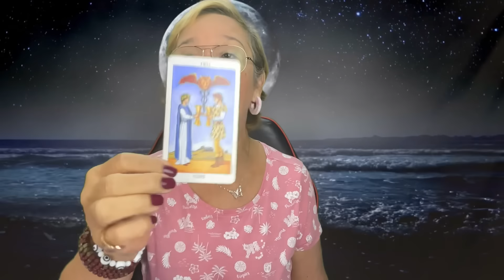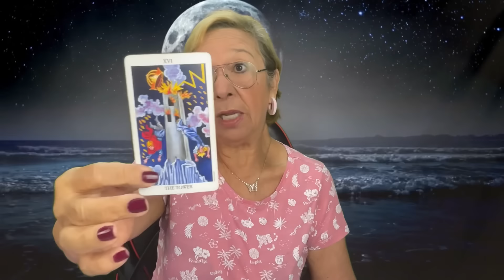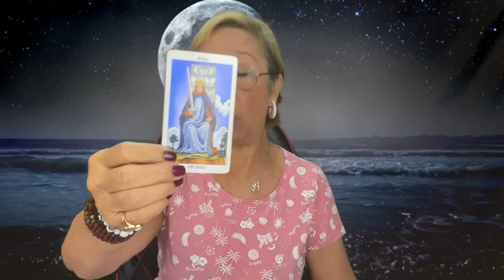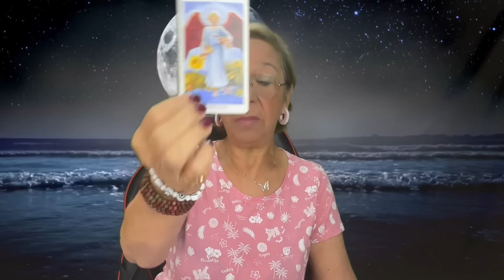PISCIS AMOR! Tiene miedo de tu reacción! por eso Calla! Corazón atormentado! Cada día te extraña más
Tiene miedo de tu reacción! por eso Calla! Corazón atormentado! Cada día te extraña más